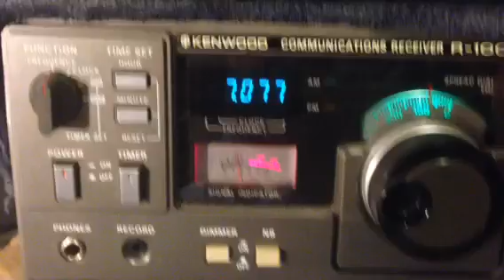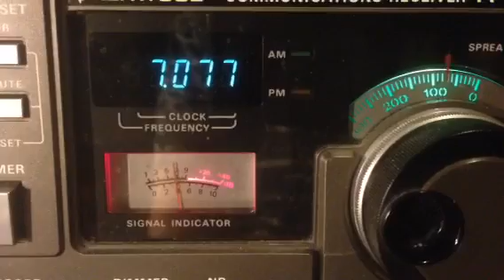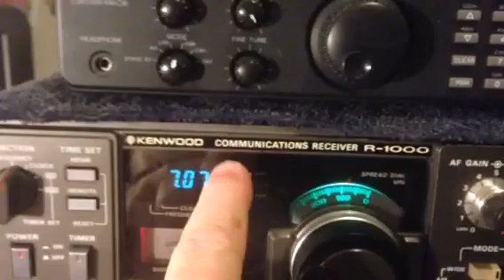Strange Tones on Shortwave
Strange musical terms on shortwave. Might be some sort of amateur radio mode  not sure.